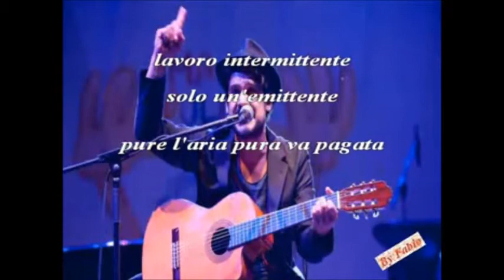Svegliatevi Italiani (A. Mannarino) cover Maurizio Di Vito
Ancora un brano del cantautore-cantastorie Alessandro Mannarino:SVEGLIATEVI ITALIANI, da me interpretato.Un brano direi molto attuale.